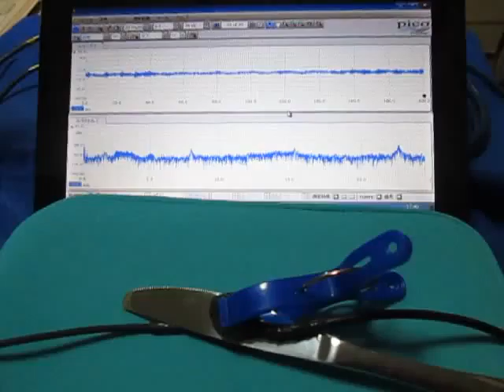音と超音波の組み合わせによる、超音波システム ultrasonic-labo